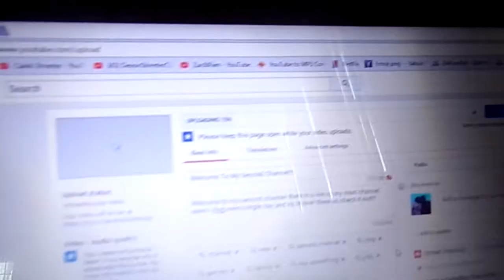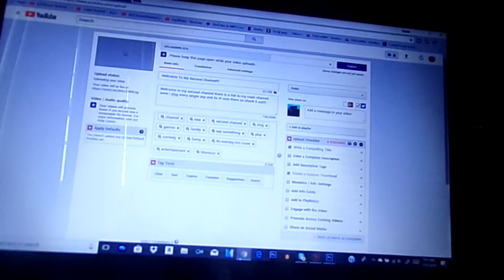TIPS OF THE DAY